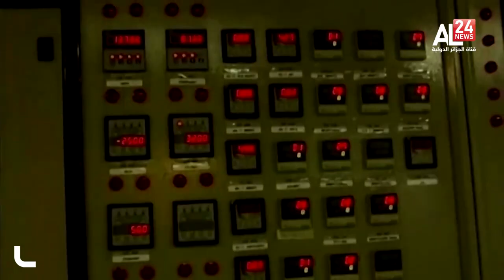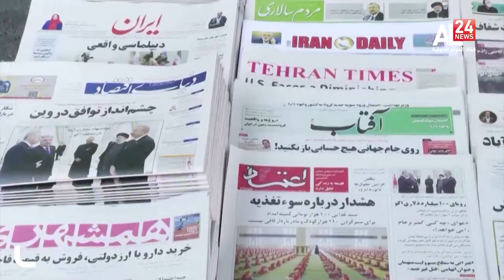طهران تضغط على «محادثات فيينا» بتخصيب متقدم لليورانيوم